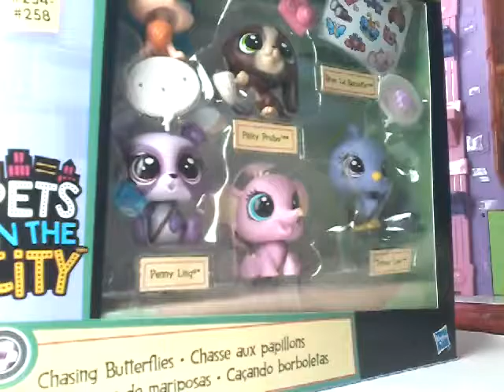Huge toys R us lps lot My new lps #2